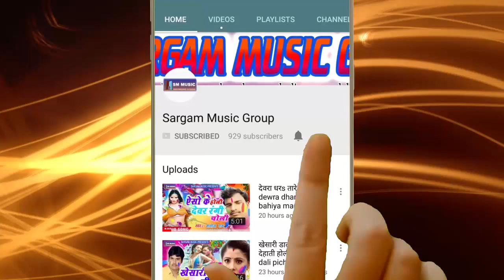देवी गीत 2019 अनु सिंह आर्या के Chal ke kara di darsanwa balam ji || Anu Singh Aarya || Sargam Music